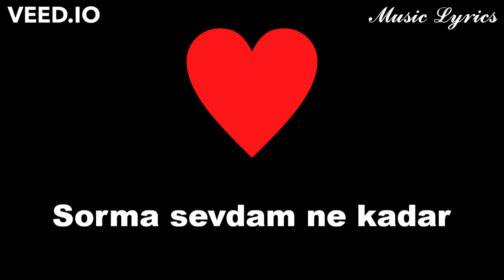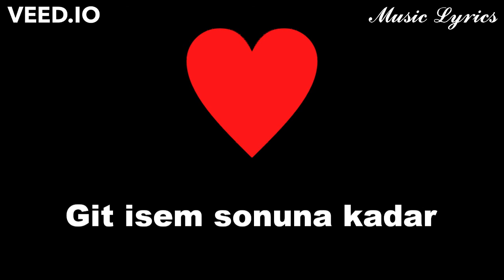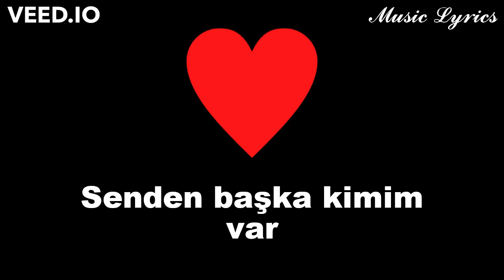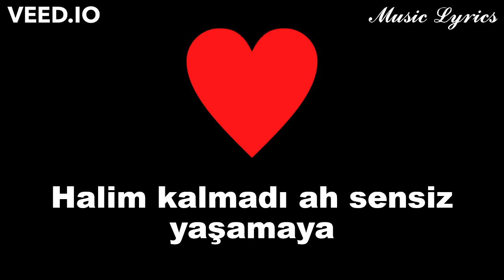Banu Parlak - Dura Dura ❤️️🎶 Lyrics